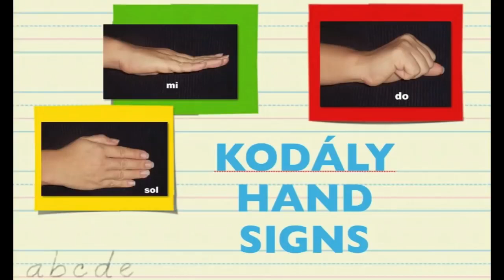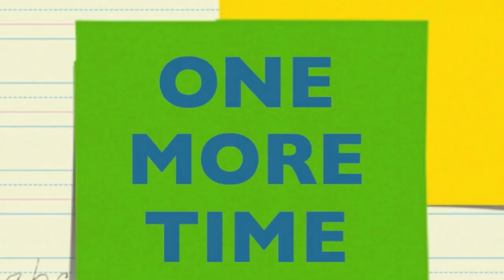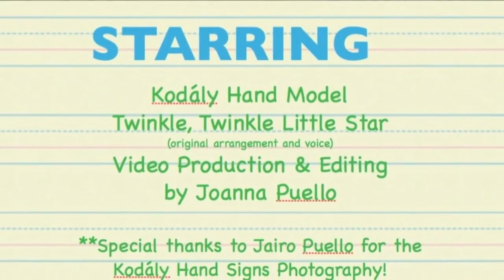Twinkle Twinkle Kodaly